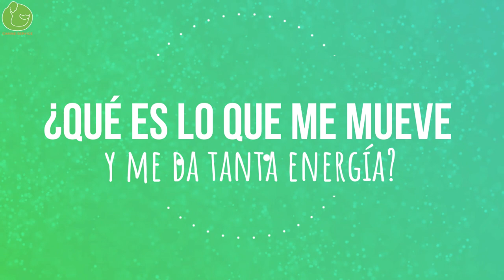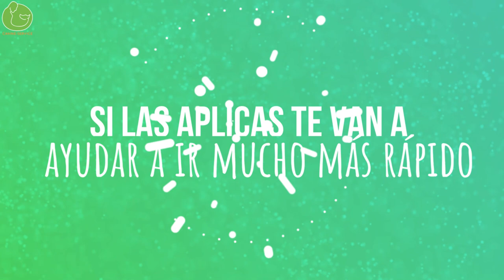La VERDAD sobre mi NEGOCIO de ADIESTRAMIENTO CANINO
Grupo de whatsApp en el que voy a explicarte cómo he conseguido un negocio de educación canina y adiestramiento sólido y estable que crece todos los años.

Si eres educador canino o estás pensando en serlo creo te va a ayudar mucho entrar!